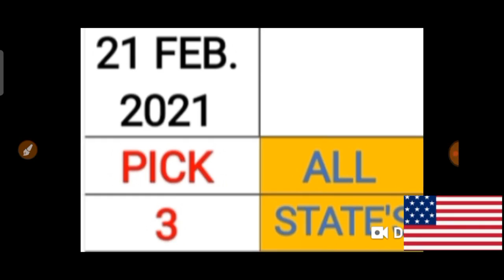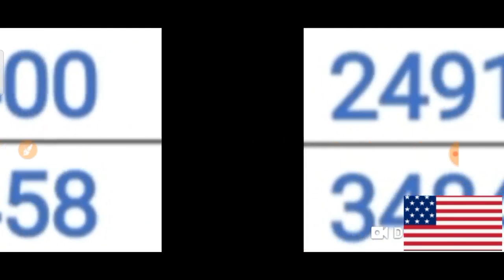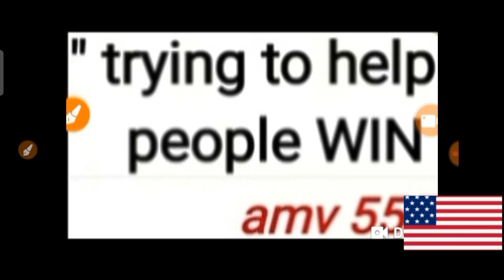PICK 3 & PICK 4 ALL STATES BEST LOTTERY NUMBERS for 21 Feb. 2021 just try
This are my Best bet for PICK 3 & PICK 4 All States Best LOTTERY NUMBERS for  21 Feb. 2021. Just try.
BET WISELY
Happy WINNING
Good luck